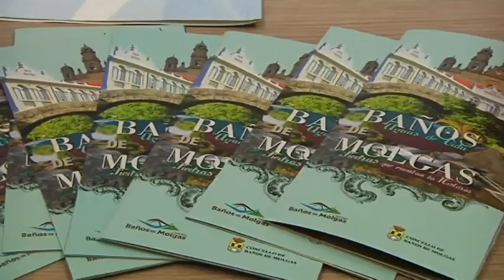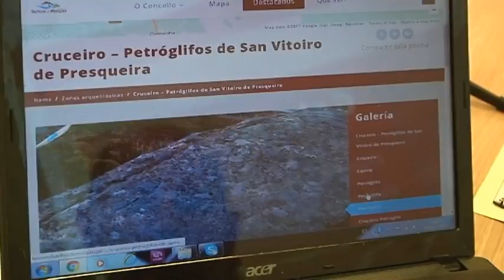Programa de dinamización turística Baños de Molgas